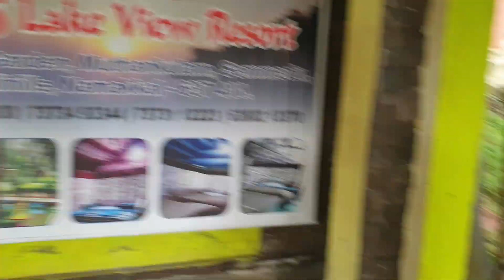KOLLIHILLS NPS LAKE VIEW RESORT / EXHAUST TEST FOR RE TWINS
Heyyy guys this video shoot on 07/12/2021 , we where returning to our home suddenly I decided to take room tour and I shooted that’s why room seems so clumsy. At the end I tried 4 different kinds of exhaust for Royal Enfield twins that you can see in this video .sorry for delay in my video guys hopefully I will rectify my mistake very soon ,love you all always take care everyone